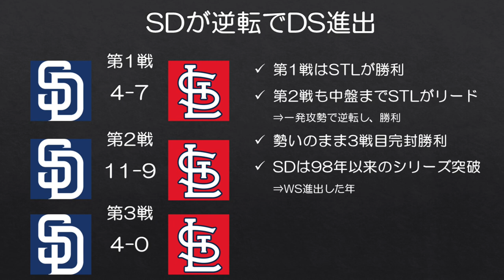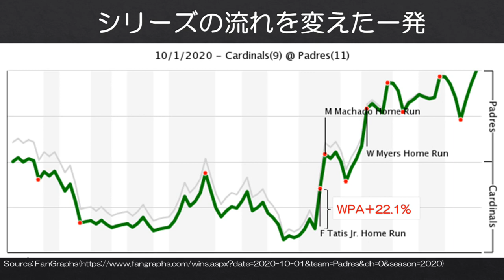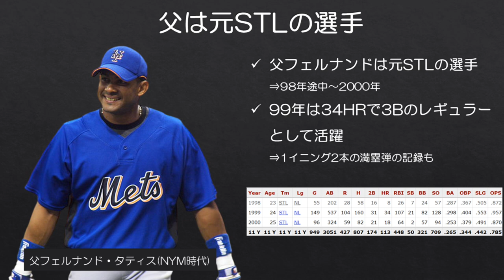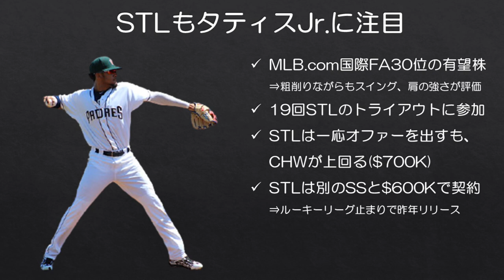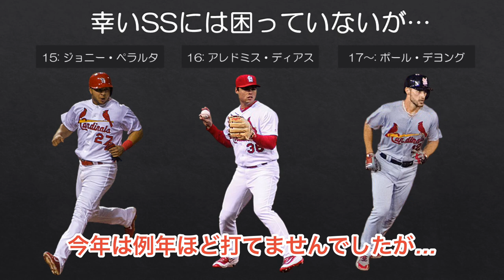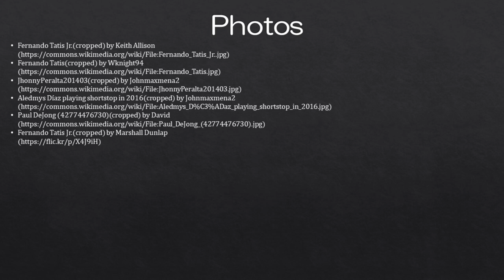【MLB】もしかしたらタティスJr.はカージナルスにいたかもしれない話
前置きが長くなり過ぎました。カージナルスと契約したかもしれない話は 2:48 からです。

今年のワイルドカードシリーズでパドレスを救う一発を放ったと言っても過言ではないフェルナンド・タティスJr.ですが、実はプロ入り時にカージナルスと契約する可能性もあったようです。

もしもカージナルスと契約していたら、ワイルドカードシリーズの展開、はたまた今のMLBの勢力図自体が変わっていたかもしれませんね。

What if Fernando Tatis Jr. signed with Cardinals? Padres star says it almost happened

What if the Cardinals signed Fernando Tatis Jr.?

Notebook: 'Cardinals are in my heart,' says Tatis Jr., but shortstop found better offer, stardom elsewhere